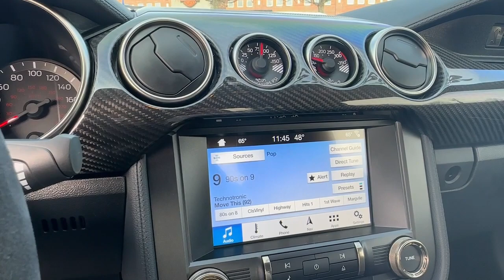2019 Ford Mustang Atlanta, Roswell, Alpharetta, Johns Creek, Woodstock P12492A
Ford Performance Blue Metallic Used 2019 Ford Mustang  available in 11460 Alpharetta Hwy, Roswell, Georgia at Palmer CDJR. Servicing the Atlanta, Roswell, Alpharetta, Johns Creek, Woodstock, GA area.

Palmer CDJR
11460 Alpharetta Hwy

GT350 GPS / NAVIGATION REAR BACK UP CAMERA BLIND SPOT DETECTION ELECTRONICS PACKAGE WITH B&O SOUND SYSTEM VINYL OVER THE TOP STRIPES EXPOSED CARBON FIBER HANDLING PACKAGE MANUAL TRANSMISSION LEATHER TRIMMED SPORT INTERIOR HEATED AND COOLED SEATS TOUCHSCREEN DISPLAY SATELLITE RADIO KEYLESS ENTRY SIDE AIRBAGS BLUETOOTH STEERING WHEEL MOUNTED AUDIO CONTROLS DUAL ZONE FRONT CLIMATE FACTORY SECURITY SYSTEM HID XENON HEADLIGHTS ALLOYS FOG LAMPS TIRE PRESSURE MONITORING DISPLAY ALL POWER AND MUCH MORE CARFAX CERTIFIED EXTENDED WARRANTY AVAILABLE. Ford Performance Blue Metallic 2019 Ford Mustang Shelby GT350 5.2L Ti-VCT V8 RWDAwards:* 2019 KBB.com 10 Coolest Cars Under $30000 Palmer Dodge is proudly serving... Atlanta Buckhead Duluth Suwanee Alpharetta Cumming Gainesville Flowery Branch Buford Roswell Jasper Canton Woodstock Peachtree Ball Ground Jefferson Athens Augusta Buford Conyers Decatur Tucker Milton Douglasville Alpharetta Marietta Sandy Springs Dunwoody Johns Creek Lawrenceville Lilburn Chamblee Stone Mountain Vinings Norcross Oakwood Sugar Hill Athens Kennesaw Dawsonville. We also service the following states... Georgia Florida Alabama South Carolina North Carolina Mississippi & more.
ENGINE: 5.2L TI-VCT V8  -inc: flat plane crank (STD),Rear Wheel Drive,Active Suspension,Power Steering,ABS,4-Wheel Disc Brakes,Brake Assist,Locking/Limited Slip Differential,Tires - Front Performance,Tires - Rear Performance,Power Mirror(s),Rear Defrost,Intermittent Wipers,Variable Speed Intermittent Wipers,Daytime Running Lights,HID headlights,Automatic Headlights,AM/FM Stereo,Steering Wheel Audio Controls,MP3 Player,Telematics,Smart Device Integration,Bluetooth Connection,Adjustable Steering Wheel,WiFi Hotspot,Leather Steering Wheel,Universal Garage Door Opener,Cruise Control,Climate Control,Multi-Zone A/C,A/C,Cloth Seats,Bucket Seats,Premium Synthetic Seats,Auto-Dimming Rearview Mirror,Driver Vanity Mirror,Passenger Vanity Mirror,Driver Illuminated Vanity Mirror,Passenger Illuminated Visor Mirror,Floor Mats,Power Windows,Security System,Immobilizer,Stability Control,Front Side Air Bag,Tire Pressure Monitor,Driver Air Bag,Passenger Air Bag,Front Head Air Bag,Rear Head Air Bag,Passenger Air Bag Sensor,Knee Air Bag,Driver Restriction Features,Back-Up Camera